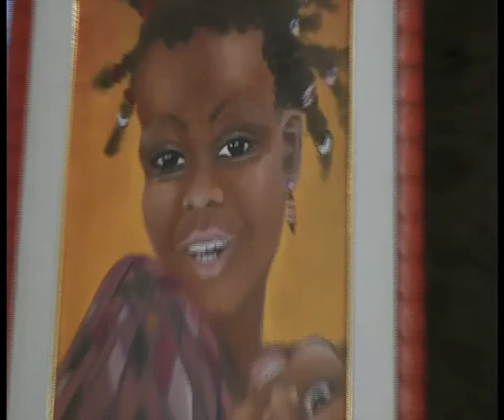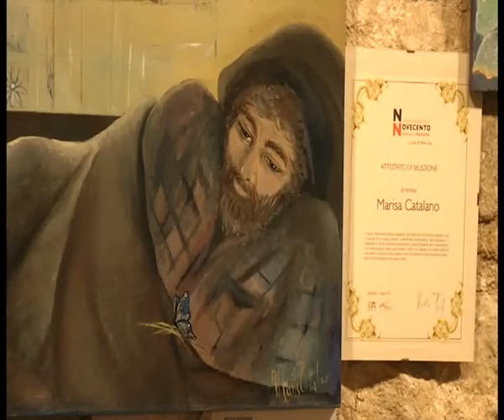GIOIOSA JONICA: MOSTRA DELLA CATALANO | IL VIDEO